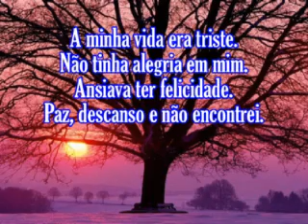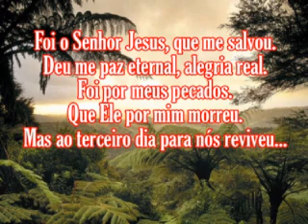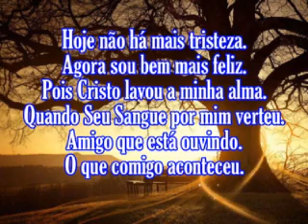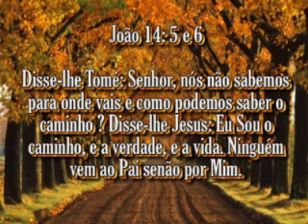David Martins & Marlene Alegria Real PB Com letras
Salmos 100:2  Servi ao SENHOR com alegria e apresentai-vos a Ele com canto.